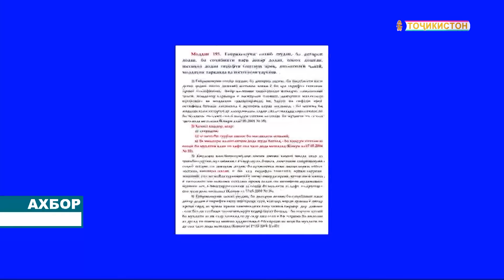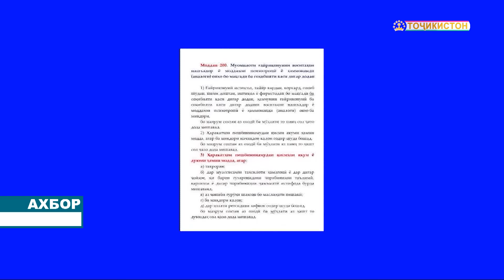Ахбори Точикистон Имруз - 25.07.2024 | novosti tajikistana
Дар Донишгоҳи давлатии тиҷорати Тоҷикистон ҷиҳати ташаккул ва рушди стратегияи «иқтисоди сабз» дар мамлакат ду неругоҳи барқи офтобӣ бо иқтидори 19 кВт сохта ба истифода дода шуд. Дар ин хусус имрӯз зимни нишасти матбуотӣ ректори донишгоҳ Хайрулло Назарзода иттилоъ дод.

Ба гуфти ректори донишгоҳ, бо дарназардошти иқлими мусоиди Тоҷикистон, ки дар як сол 280-330 рӯзи офтобӣ дорад, имконияти истифодаи энергияи офтобӣ ҳамчун энергияи барқароршаванда хеле мусоид ва манфиатбахш мебошад.

Неругоҳҳои мазкур дар доираи ҳамкории Донишгоҳи давлатии тиҷорати Тоҷикистон бо ширкати ватании Тоҷикгидроэлектромантаж, ки яке аз ширкатҳои пешқадам дар самти энергетика ва сохтмон дар Ҷумҳурии Тоҷикистон маҳсуб меёбад, инчунин Барномаи Рушди Созмони Милали Муттаҳид дар Тоҷикистон (UNDP) бунёд гардидааст.

Изҳор гардид, ки иқтидори неругоҳи барқи офтобӣ барои рӯшангардонии дохил ва беруни бино, ҳамзамон шабона чароғонкунии кӯчаи атрофи донишгоҳ равона гардидааст.

Ҳамзамон иттилоъ дода шуд, ки донишгоҳ аз рӯйи 36 ихтисоси барномаи бакалавриат, 10 ихтисоси барномаи магистратура, 13 ихтисоси барнома доктор PhD ва 7 ихтисоси барномаи таҳсилоти олии дуюми касбӣ мутахассисонро барои бозори меҳнати ватанӣ ва хориҷӣ тайёр мекунад.